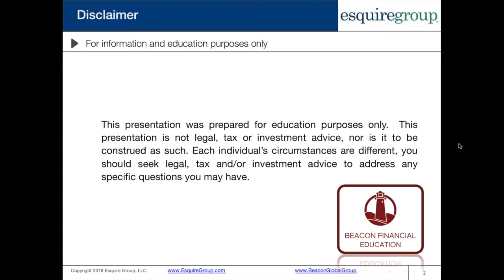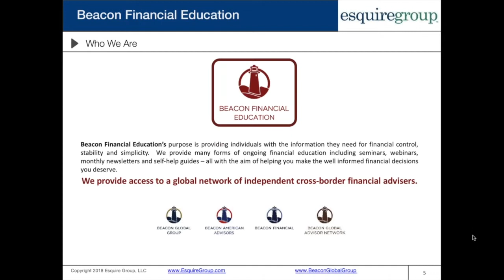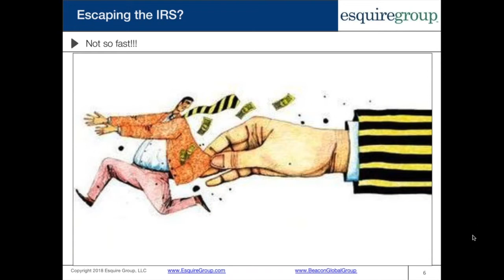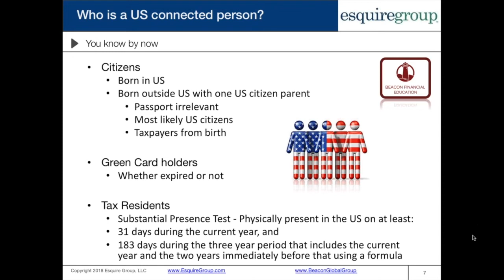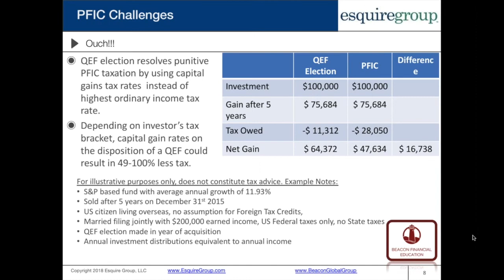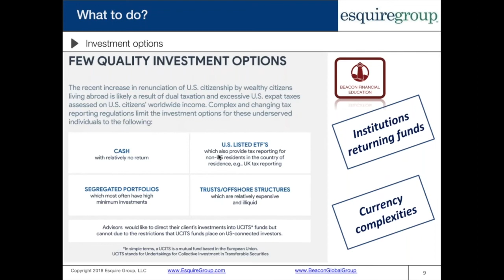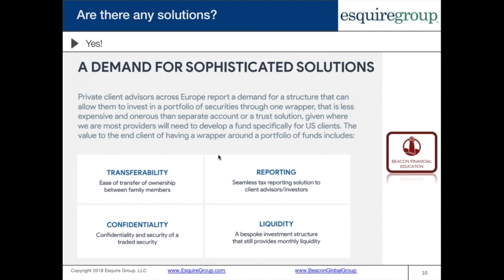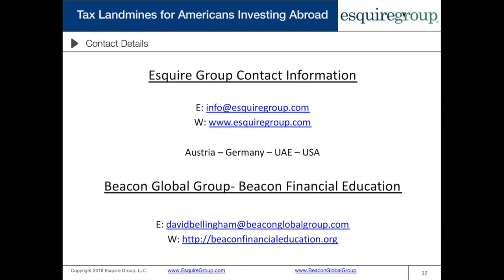Tax Landmines for Americans Investing Abroad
Investing abroad is like playing battleship - blindly shoot hoping to hit while not being hit yourself.

You can change the game simply by knowing the tax nuances. In our webinar, Jimmy Sexton, LL.M., discusses the main things to be mindful of. Our guest David Bellingham, an international business strategist at Beacon Financial Education, shares his knowledge and experience about investing abroad.